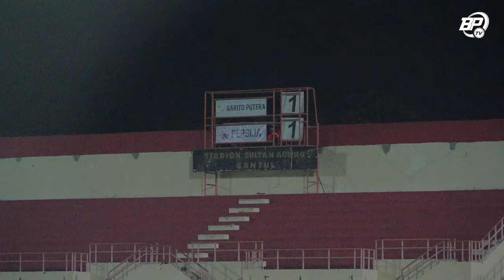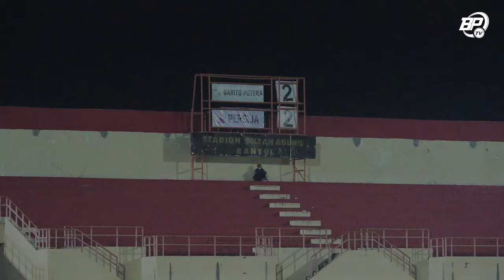Match Anniversary 36 Tahun Berdirinya PS Barito Putera | Story of the Match